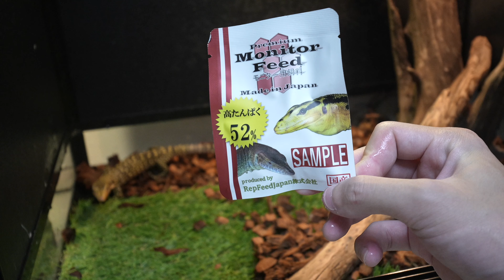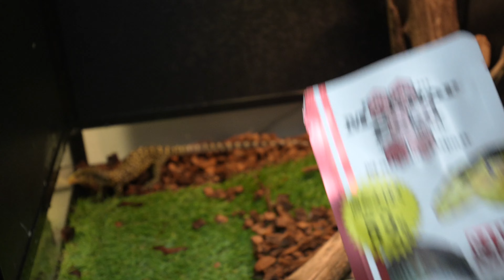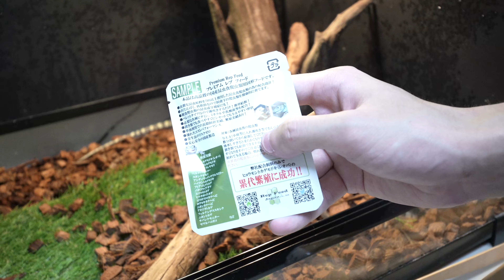食いつきが良すぎたサンプル品を紹介！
爬虫類の魅力をたくさんの人に伝えられたらいいなと思います！
コラボや自慢の子がいる！という方やお店に訪問撮影もいつかしてみたいです、応募待ってます🦎

BGM
2:23 AM(しゃろう様)

☆今日のひっそりコメント
この餌は万能！
ブレンドフードとどっちがいいかな〜